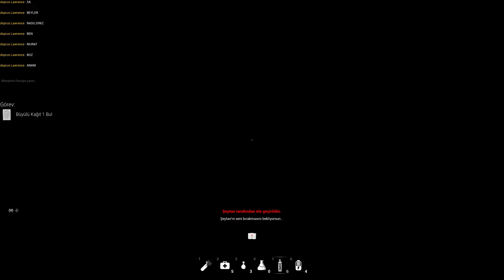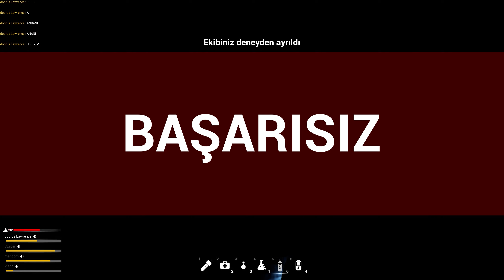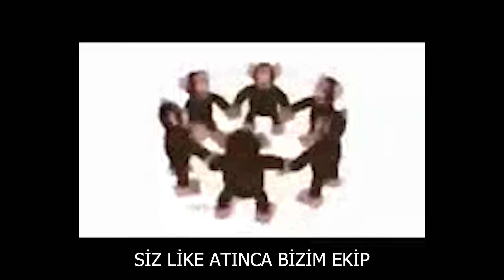Ekiple Korku / Komik anlar / Fear Therapy p1 #1.4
ol köstek olma bir like esirgeme :)

-Yakut